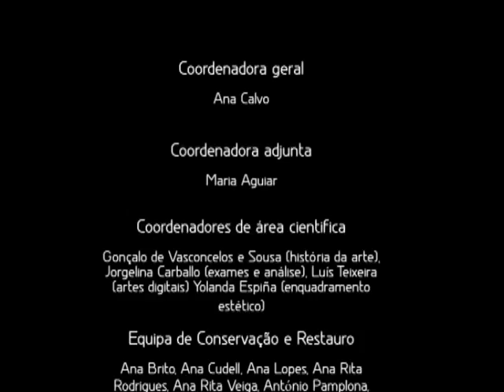02 - Técnicas de Pintura